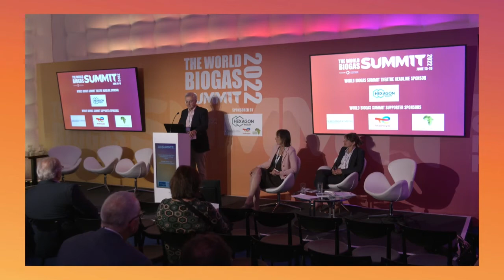World Biogas Summit 2022, Day 1 - Welcome and Industry Overview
World Biogas Association Chief Executive Charlotte Morton and ADBA Chairman Chris Huhne open the World Biogas Summit, June 15, consider the outlook for anaerobic digestion and biogas in response to global calls to reduce methane emissions from organic wastes.